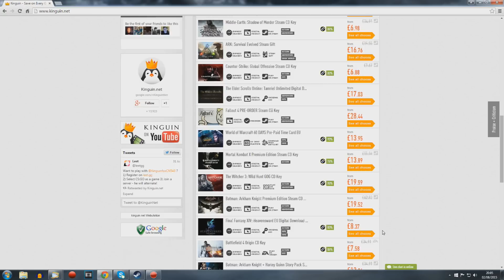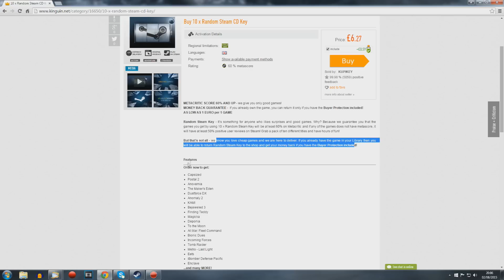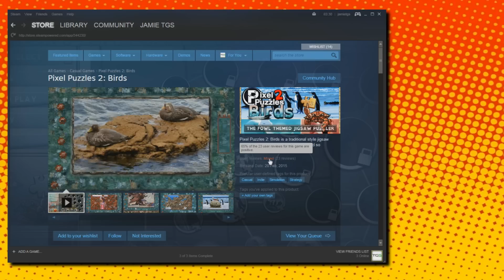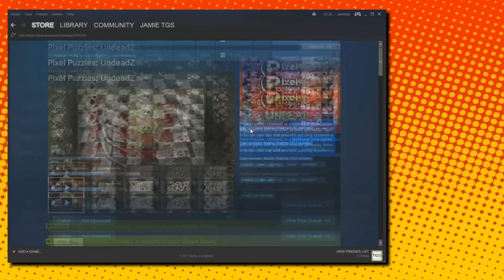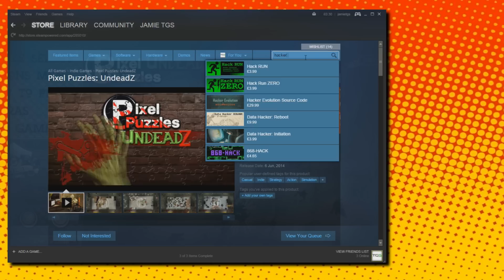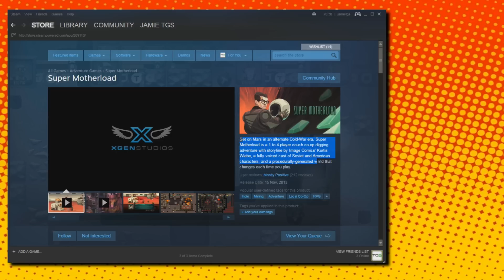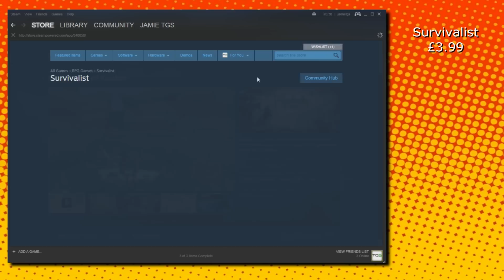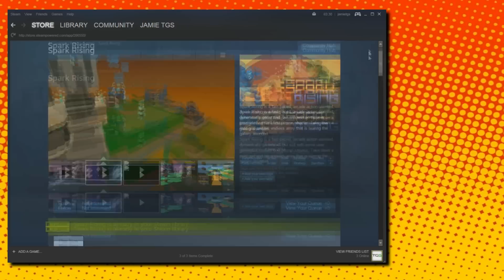Kinguin.net 10 Random STEAM CD-KEY Opening!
We've been at it again, this time using Kinguin.net to purchase 10 mystery Steam PC game keys and well, this is the result of our experiment. Was it worth it? You tell us!

If you know of any other sites offering similar and want us to try them out for you, drop us a comment!

● Buy TGS Merchandise ●